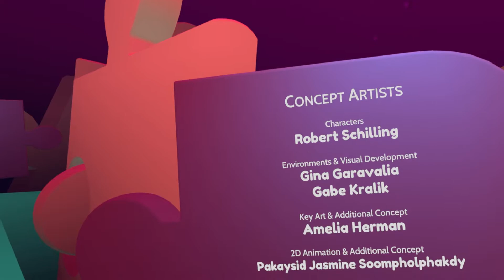Everyone Loves Popcorn! | Floor Plan 2 - Part 6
Things continue to get weird in Floor Plan 2!

If you think you might enjoy Floor Plan 2 you can pick it up